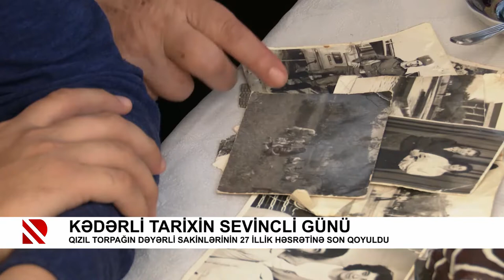Kədərli tarixin sevincli günü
Qızıl torpağın dəyərli sakinlərinin 27 illik həsrətinə son qoyuldu